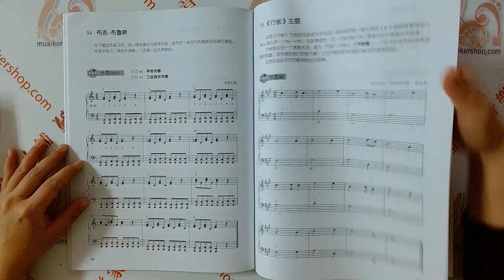【簡中版】無師自通玩轉鋼琴【9787552324228】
無師自通玩轉鋼琴（附音訊）

【內容介紹】
本教程聚焦於鋼琴演奏的基礎知識，書中詳細解說了鋼琴的演奏要領。掌握這些技巧你定能不知不覺從菜鳥變高手！
全書內容提要：全面的演奏技巧與練習，從古典到爵士的多變曲風，詳實的音樂理論基礎知識。

【系列介紹】
本書為20本中的“鋼琴”分冊。本書保持該系列的一貫風格，文字簡短，圖文結合，引領讀者進入美妙的鋼琴世界，是一本簡單易學的鋼琴入門指導。不論是音樂學校的學生，還是自學者，都能通過對這本書的研習為鋼琴演奏打下良好的基礎。除了言簡意賅的教學指導外，你還可以掃描封底二維碼，獲取音頻，聆聽書中的音頻示範，邊學邊練邊聽，無需花大價錢請教鋼琴教師，助你“無師自通”成為鋼琴小能手！

【目錄】
前言

目錄
1.鋼琴的琴鍵
2.指法
3.手的位置
4.音符的時值
5.數一數音符的時值
6.休止符
7.拍號
8.小節和小節線
9.附加線
10.反复記號
11.鋼琴上的音符
12.正確的練習方法
13.全音符的練習
14.全音符和二分音符的練習
15.全音符和四分音符的練習
16.《歡樂頌》（節選1）
17.四分音符和八分音符的練習
18.傳統民歌1
19.全休止符的練習
20.二分休止符的練習
21.四分休止符的練習
22.旋律聲部與低音伴奏
23.3/4拍和附點
24.傳統民歌2（節選1）
25.左手的和弦伴奏
26.傳統民歌2（節選2）
27.傳統民歌3
28.音階：手指的跨越和穿越
29.機動的手位
30.在同一個琴鍵上換指
31.傳統民歌4
32.臨時升降記號
33.布魯斯
34.連音線
35.全音與半音，大調音階
36.G大調音階
37.和弦
38.和弦的轉位
39.大和弦和小和弦
40.《當聖徒們行進到達時》
41.附點四分音符
42.《邁克爾划船上岸》
43.歌曲伴奏
44.交替低音
45.2/2拍的交替低音
46.《歡樂頌》（節選2）
47.三連音
48.《奇異恩典》
49.踏板
50.《日昇之屋》
51.F大調
52.F大調的搖滾樂
53.布魯斯與布吉-烏吉
54.布吉-布魯斯
55.《行板》主題
56.雷格泰姆

附錄

音頻目錄

商品名稱：無師自通玩轉鋼琴（附音訊）
作者：[德]赫伯．克勞斯
翻譯：陸文逸
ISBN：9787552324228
出版社：上海音樂出版社
頁數：63頁
出版時間：2022-09
印刷時間：2022-09